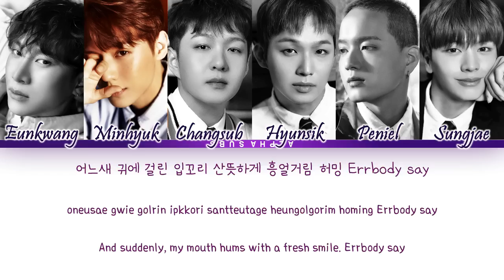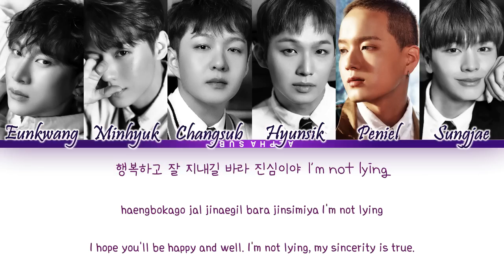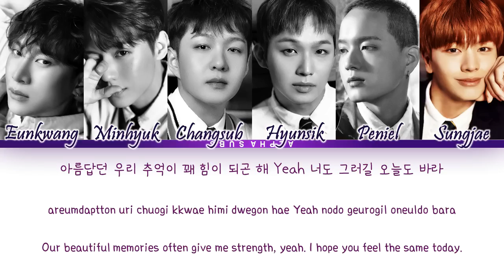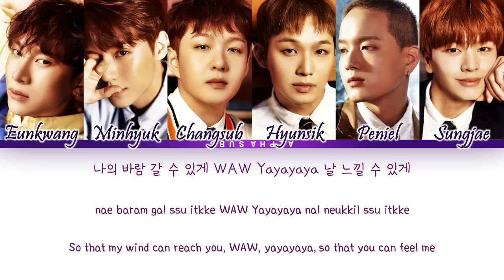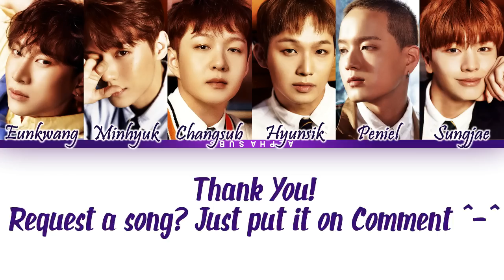[1시간/HOUR] BTOB (비투비) - Wind And Wish (나의 바람) Lyrics/가사 [Han|Rom|Eng]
By AlphaSubs

Wind And Wish (나의 바람 (Wind And Wish)) · BTOB

WIND AND WISH

Author: 임현식
Author: 손영진(MosPick)
Author: 이민혁 (HUTA)
Author: 프니엘
Composer: 임현식
Composer: 손영진(MosPick)
Arranger: 임현식
Arranger: 손영진(MosPick)

Track List Full Album

BTOB Wind And Wish 비투비 나의 바람